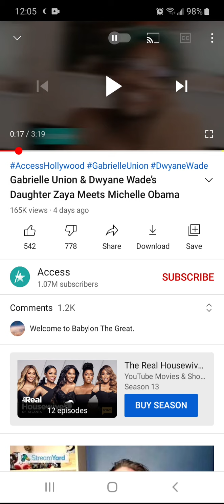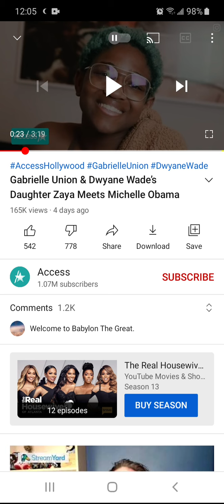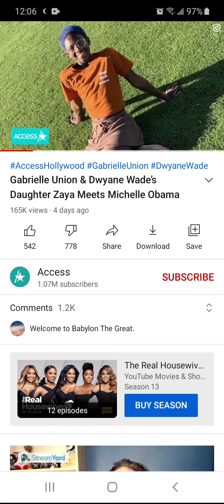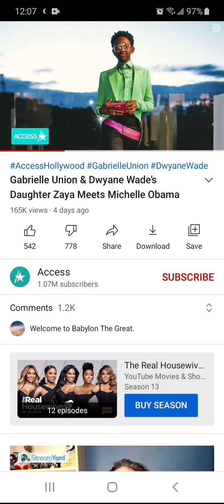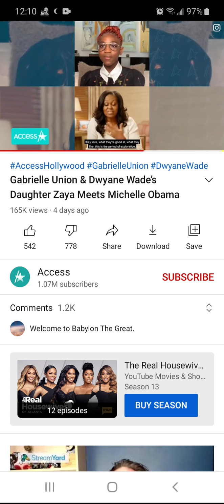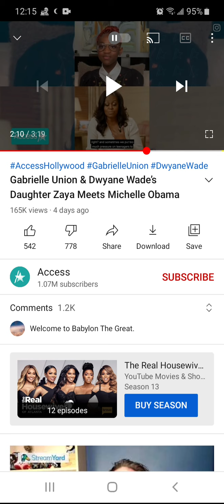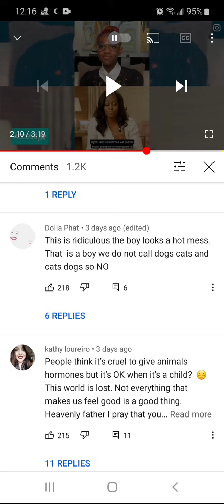This place has to go